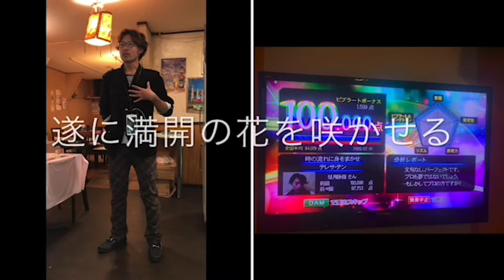UberEats横浜リーダー 川本昌弘デビュー公演煽り映像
UberEats横浜リーダー 川本昌弘デビュー公演煽り映像です。
2021/02/28海老名中央公園にて行われるライブを配信予定でしたが、恒例のドタキャンにより中止となりました。
近日中に謝罪会見を配信致します。

hadukintvで見たい企画募集中です。